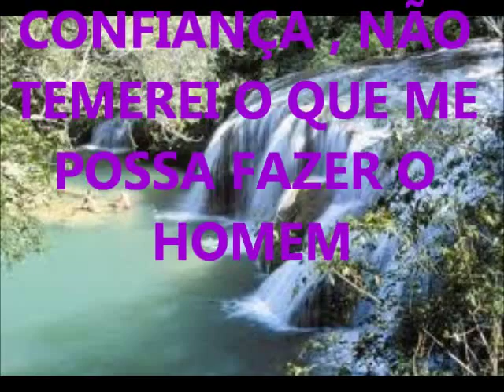ULTIMA HORA SOLO DE GUITARRA HAVAINA COM SILVINO DIAS( in-memorian)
calhas vcm o canal oficial dos clássicos da novas de paz